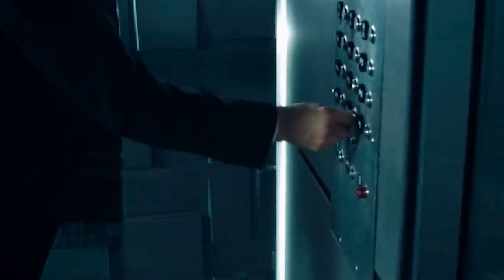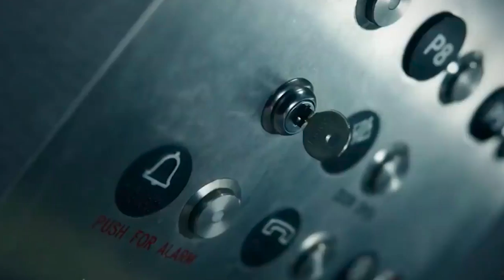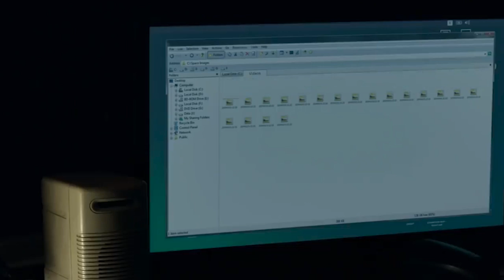BLOCKBUSTER Into The Dark - Down (2019) Movie Explained in Hindi | THE MOVIES INSIGHT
Into The Dark - Down (2019) Movie Explained in Hindi

movie insight video
movie explainer
Ending Explained
Best Horror film
psycho thriller
MOVIE INSIGHT
movie insight Hindi
movie explainer